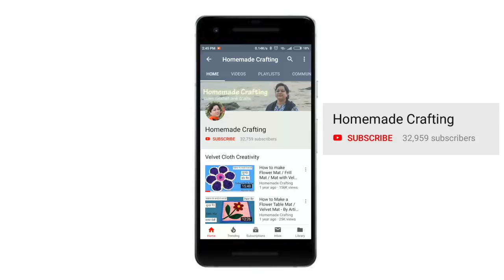[Crochet] Woolen Shawl | ऊनी शाल | लेडीज़ शॉल | Crochet Shawl for Ladies - by Arti Singh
Buy Crochet Hooks online:
Needle Art Crochet Set
Aluminium Crochet Hooks Set